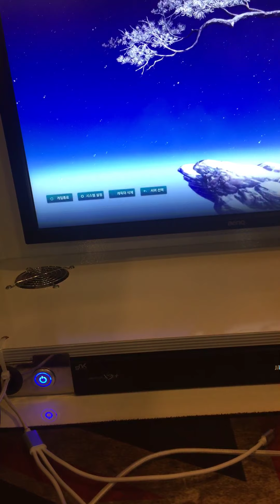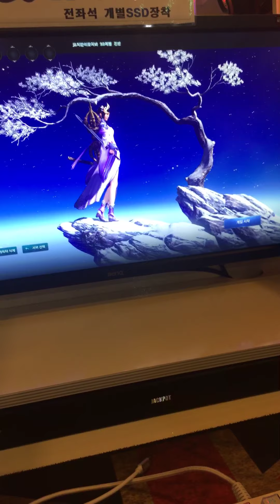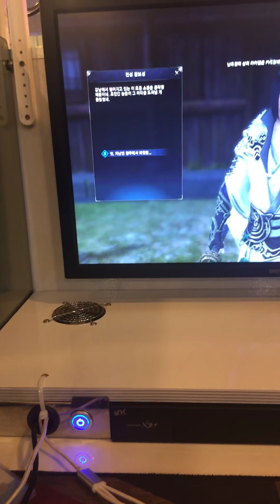천애명월도 게임영상